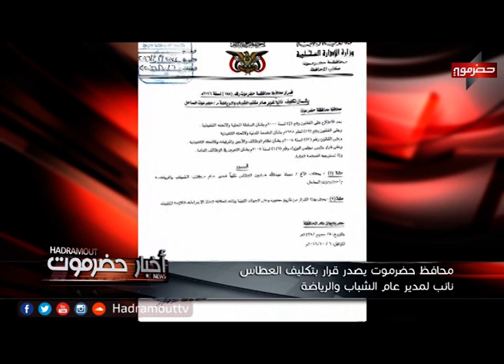أخبار_حضرموت 06-10-2016